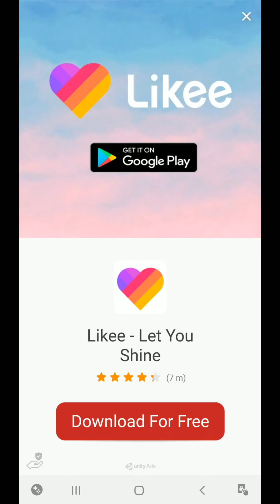Jhonny Trigger , Stages 16 to 30. Gamer Zone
gamer zone